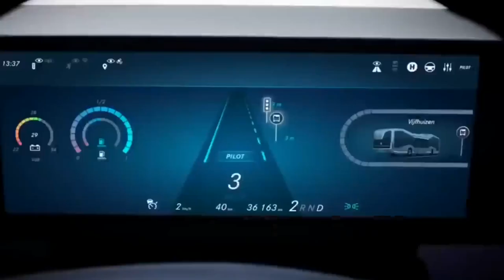৫টি উড়ুক্কু গাড়ি যা কিছুদিনের মধ্যেই বাজারে আসছে !! 5 Existing Flying Cars